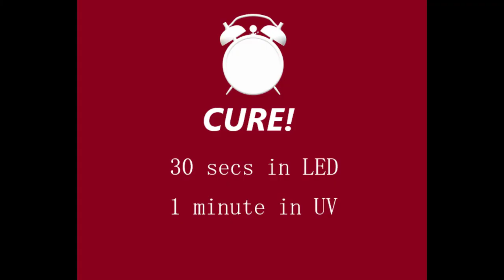My First Shakey Nail Art Tutorial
Hi guys, this is my first tutorial.
As you can tell I was a little bit nervous!

Products Used:

Striping Tape
Saffron London White Polish

WHATS ON MY HAND?